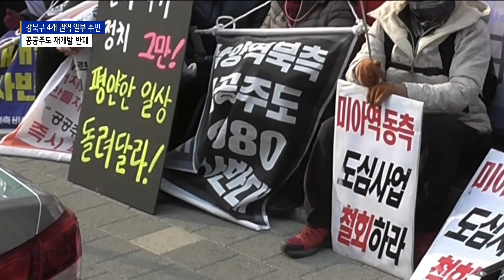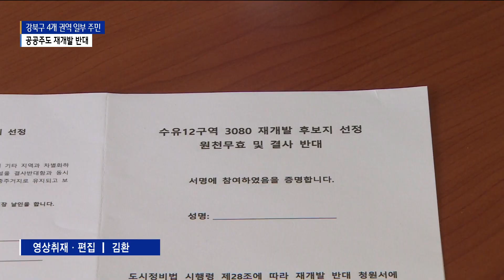[서울]"공공주도 재개발 반대" 강북구 4개 구역 반대 시위/SK브로드밴드 뉴스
강북구 주민 50여 명이 더불어민주당 천준호 국회의원 지역 사무실 앞에 모였습니다.

국토교통위 소속인 지역구 국회의원에게 공공주도 재개발을 반대하는 이유를 설명하기 위해섭니다.

현장에는 강북구 송중동과 수유12구역, 삼양역 북측와 미아사거리 동측 등 공공주도 재개발 대상 포함된
4개 권역에서 재개발을 반대하는 주민들입니다.

이들은 재개발이 추진되면 공익을 목적으로 보상도 재대로 못 받는다며 주민 재산권 피해라고 호소합니다.

- 고영완 강북구 송중동
주민과 사전 협의 없이 무차별적이고 기습적인 후보지 선정은 투기 과열을 조장하고 주민과의
심각한 대립과 갈등, 분열을 야기하고 있기에 이를 강력히 반대하고 규탄한다.

지난 6월 공공재개발 반대 서명을 이어간 주민들은 처음부터 사업 추진 자체가 잘못됐다고 주장합니다.

공공재개발이 추진되면 분담금을 낮추기 위해 실거래를 감정평가 금액이 아닌 공시지가 기준으로 산정해
재산 피해가 커진다는 겁니다.

-정연재 강북구 삼양역 북측
감정가를 알아보니까 공시지가에서 30% 더 주더라고요. 매매를 할 때 LH 밖에 못해요.
시세가가 아닌 감정가로만 LH에만 팔아야 한다는 게 현금 청산한다는 것이 너무 화가 나죠.

이 같은 주민 반대 의견이 지속되자 천준호 국회의원은 이미 수유12구역 주민과의
면담을 통해 제도적인 보완 점을 국토부에 건의하겠다는 입장을 전한 것으로 확인됐습니다.

하지만 주민들은 공공주도 재개발 반대를 지속적으로 이어 가겠다며 후속 대책을 논의하고 있습니다.